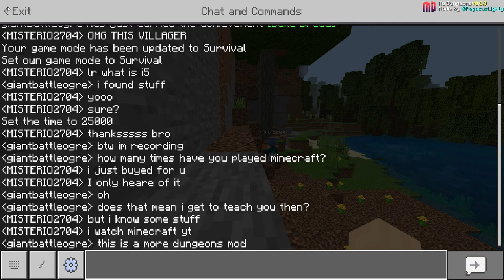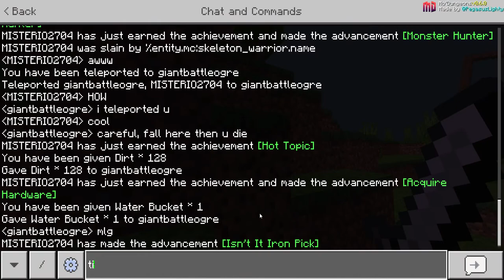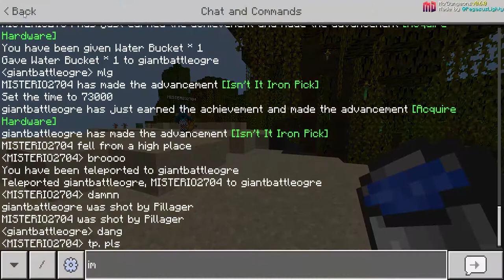Playing with my Biggest Fan (Lion) | Minecraft More Dungeons (Part 1?)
I messed around with him a bit, this video was pretty fun. Check it out!